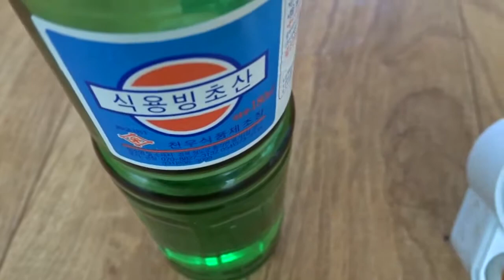거울등 찌든때 간단히 제거하는 방법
플라스틱이나 거울등에 세월이 흔적으로 여러가지 얼룩이나 때나 곰팡이등이 붙는 경우가 있는데 이러한 것을 간단히 제거하는  방법은 식초를 천에 뭍여서 딱아주면 쉽게 깨끗하게 할수있다.